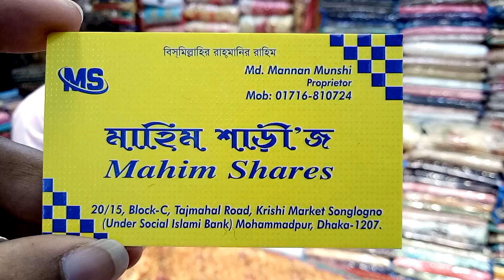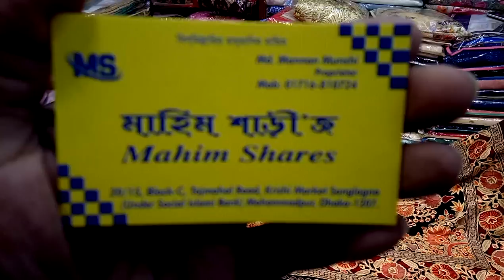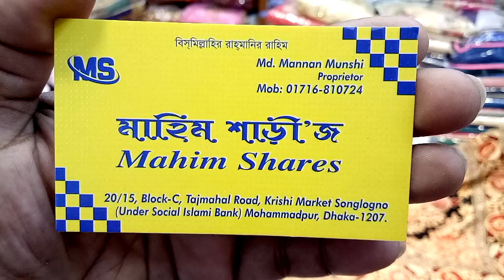দেখুন নতুন ডিজাইনের কাশ্মীরি শাল কালেকশন এবং দাম (falak angel)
shop name: (Mahim shares)

address, 20/15, ব্লক-সি তাজমহল রোড কৃষি মার্কেট মোহাম্মদপুর  ঢাকা 1207

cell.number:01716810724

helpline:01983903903